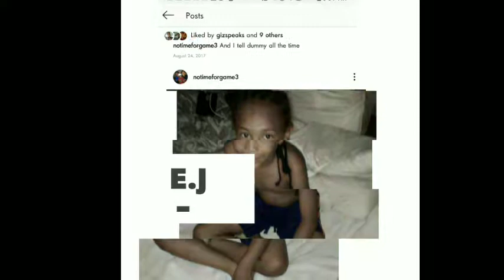Story time how I found out I was pregnant and /c section